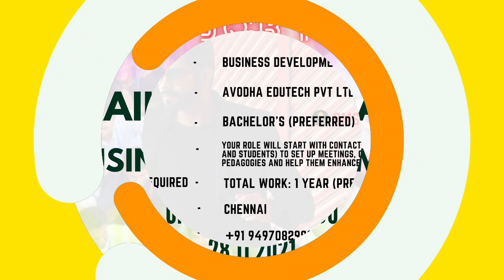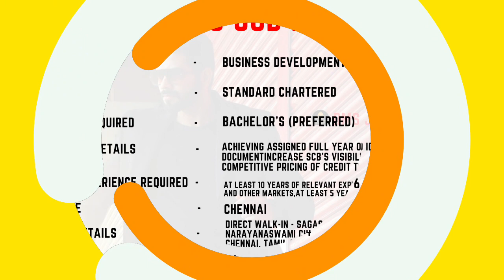Business Development Job | DMS வேலைவாய்ப்பு பதிவு | 28.11.2021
00:53 Business Development Associate AVODHA EDUTECH PVT LTD
01:08 Business Development Manager Infochola
01:23 Business Development Executive English partner
01:38 Business Development Manager Health Insurance Bajaj Allianz General Insurance Company
01:53 Business Development Executive SSLF City and Housing
02:08 Business Development Executive SV Engineering Design LLP
02:23 Business Development Executive Roamsoft Technologies pvt ltd
02:38 Business Development Executive SkillTechno
02:53 Business Development Executive Exampil
03:08 Business Development Associate Faucone Business Solutions Private Limited
03:23 Business Development Manager (BDM) vasantham super market
03:38 Business Development Manager PrepLadder
03:53 Business Development Manager Right Talents
04:08 Business Development Executive Centaur Digital Pvt Ltd
04:23 Business Development Manager IMPETUS CONSULTING
04:38 Business Development Manager  Govche India Pvt Ltd
04:53 Business Development Manager Standard Chartered
05:08 Business Development Executive Eco Green Tech Pvt Ltd
05:23 Business Development Executive Pixel Web Solutions
05:38 Business Development Executive DARSH DINING PVT ltd
05:53 Business Development Executive  Remedy Yards
06:08 Business Development Manager SURI ENGINEERS PVT LTD
06:23 Business Development  Karomi Technology Pvt Ltd
06:38 Business Development and Client Services Edlocus Solutions Private Limited
06:53 Sr. Business Development Executive Airconnect Broadband